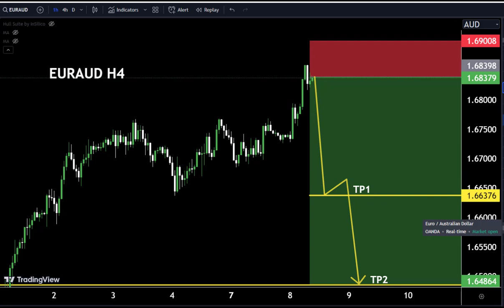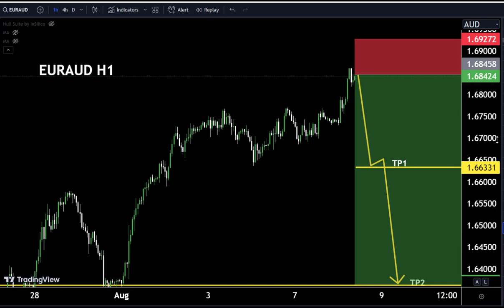EURAUD : Long or Short ? Watch These Triggers / Forex Forecast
Hello Traders
In This Video Euraud HOURLY Forex Forecast   By World of Forex
today EURAUD Analysis 👆
🟢This Video includes_  (Euraud market update)